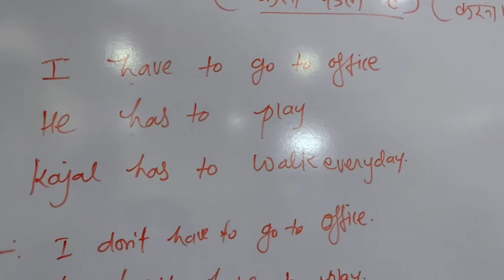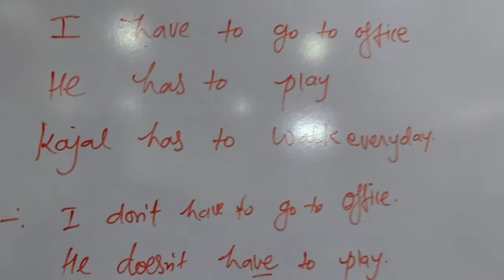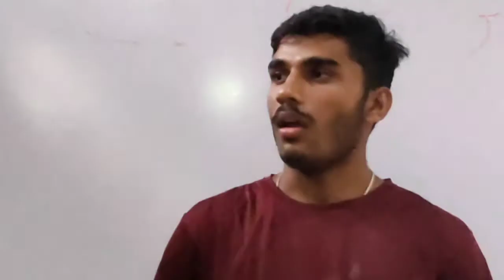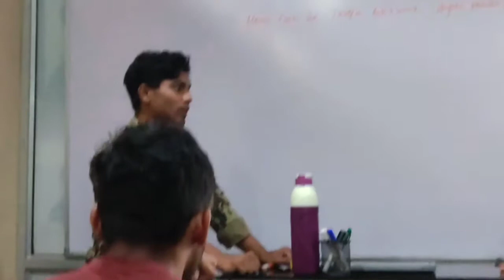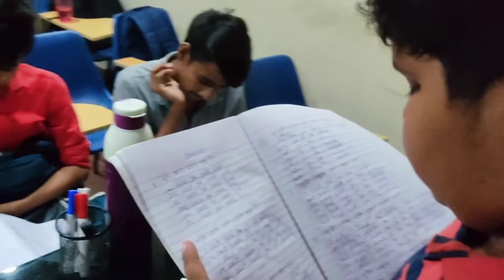Vlog 4 / daily Activities in Success Land / Daily Speech /Remove Hasitation